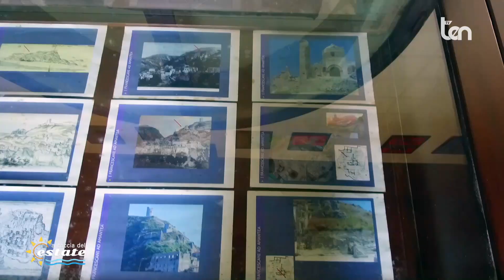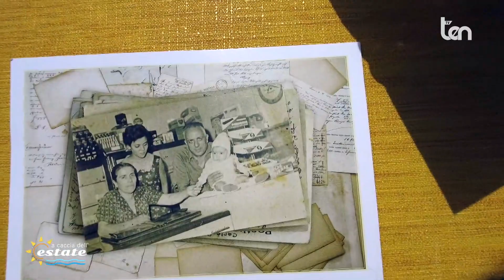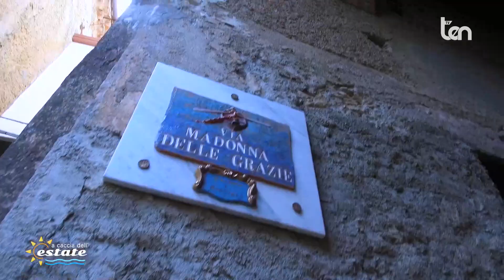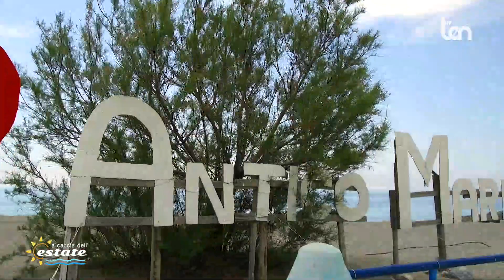A CACCIA DELL'ESTATE Amantea 07 luglio 2023